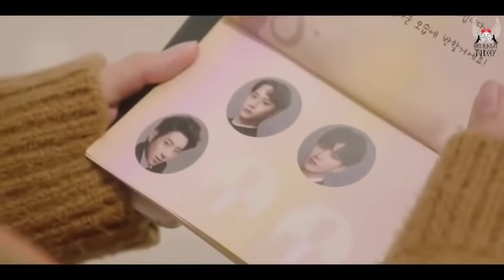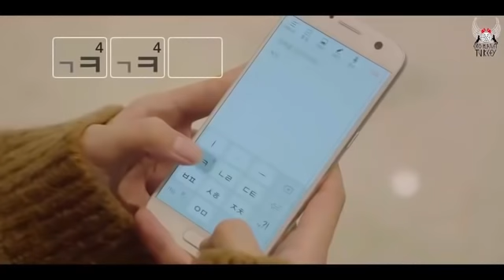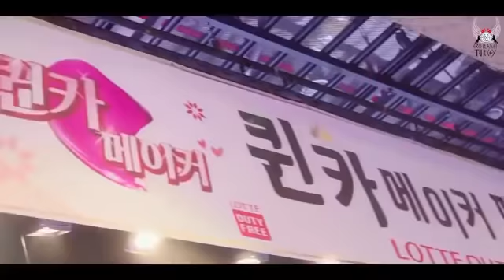SECRET QUEEN MAKERS 5. BÖLÜM TÜRKÇE ALTYAZILI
IYI SEYIRLER